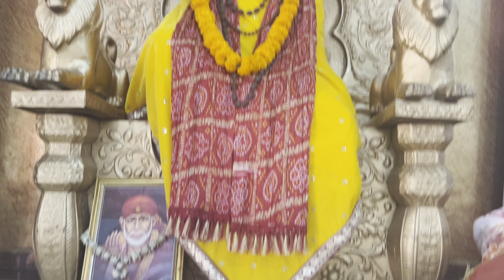HAPPY BIRTHDAY 🥳 🎉🎂 SAI BABAJI || BHANDARA || TEMPLE 🛕